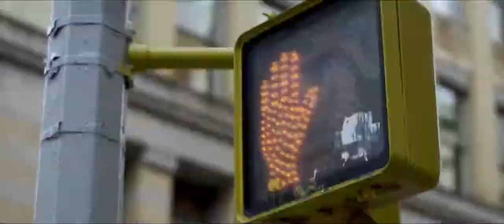ASPHALT - (Max Brhon - Cyberpunk)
A tribute to the asphalt series for sparking my interest in cars.

Games: Asphalt 8 airborne, Asphalt Nitro, Asphalt Xtreme, Asphalt 9 Legends